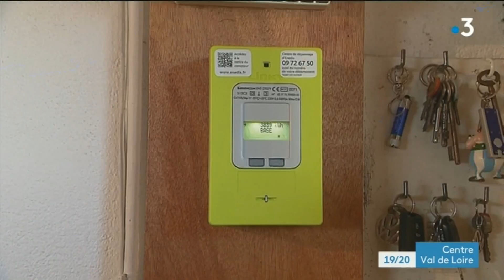19/20 , F3 Centre val de Loire, perdu pour ENEDIS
Même si tous les plaignants n'ont pas eu gain de cause , ENEDIS doit encore démonter des compteurs linky à des personnes qui ont présentées un certificat médical . Le linky est donc nocif pour la santé. La justice l'a encore reconnue ce Mardi.